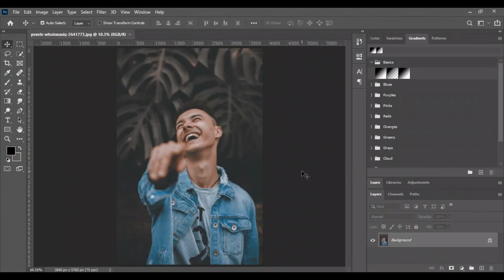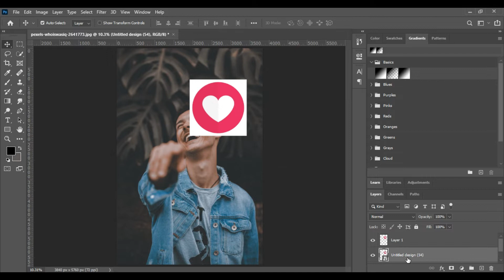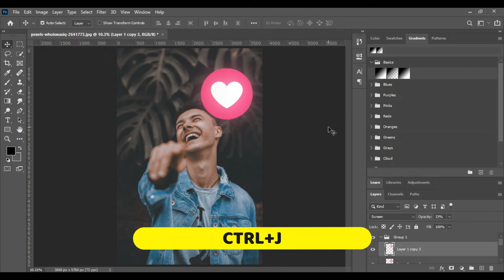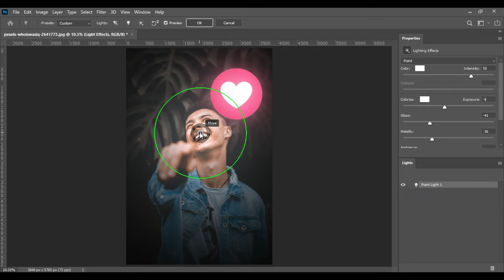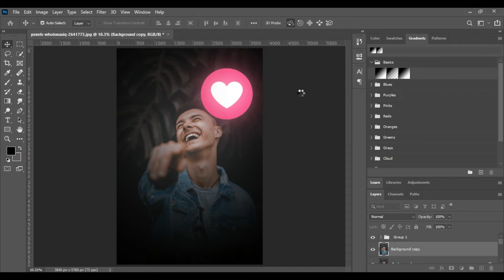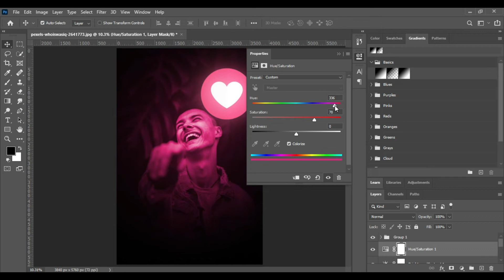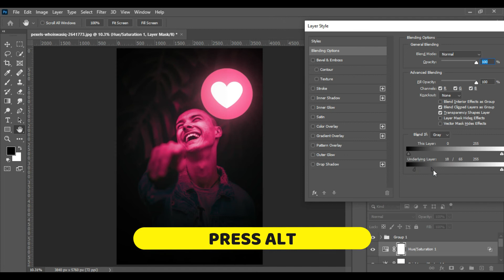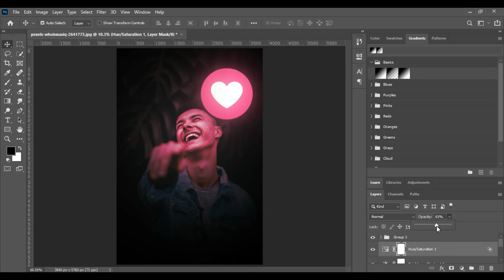Simple Glow Effect | photoshop tutorial | Glowing Object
Learn how to create glow effect in Photoshop. Glowing object in photoshop.
Easy Photoshop Tutorial for Beginners.